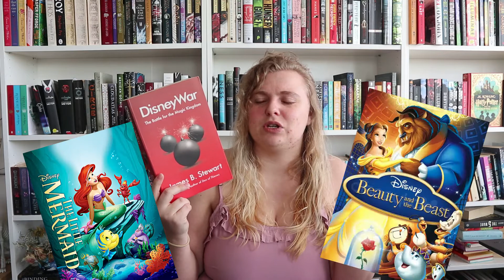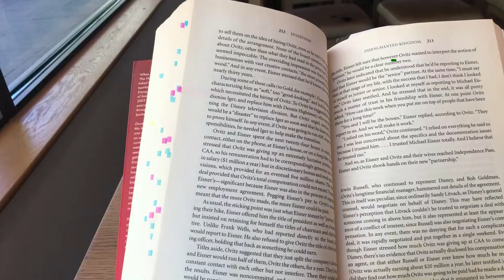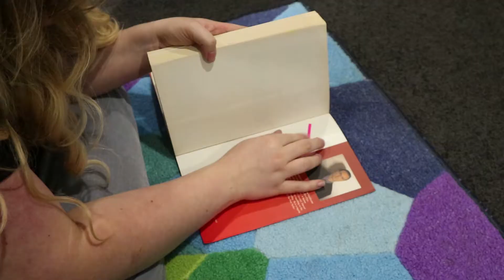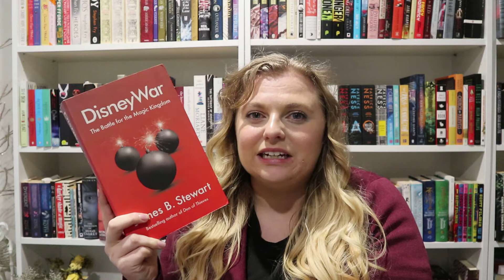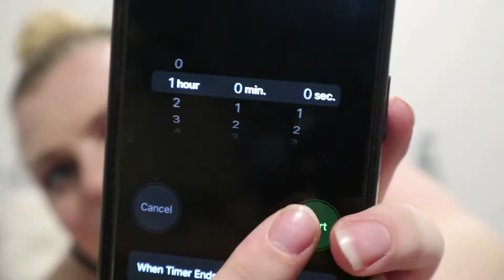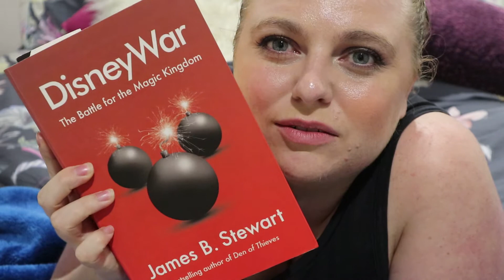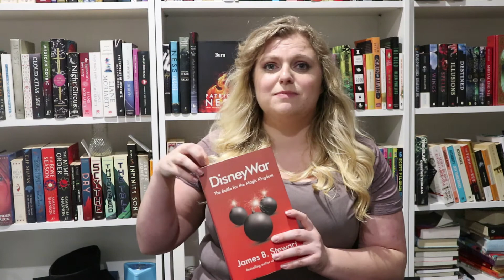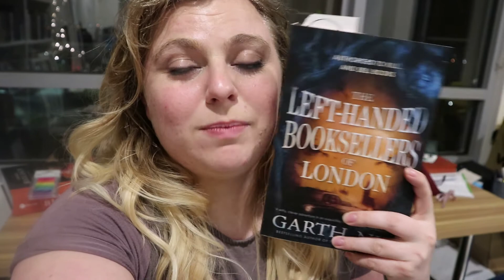🚪 1000 Doors Readathon with Bethany Pt 2 | Swell Publications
Second week of the 1000 Doors Readathon did not go as smoothly at the first...

Who are we? Elly poured in a splash of creativity, Ashley sprinkled a helping of passion, Bethany mixed the concoction together with a portion of experience, and just like that, Swell was born! We aim to stretch the boundaries of storytelling and explore the art of creating worlds with each project we work on.